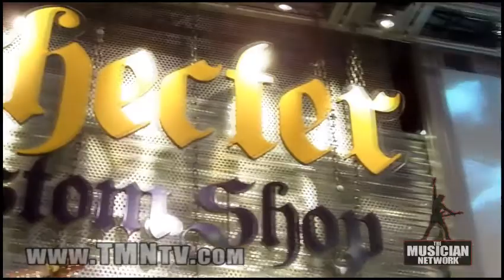WINTER NAMM 2010 - SCHECTER GUITARS - Booth Walk-Through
Take a walk with TMN thru the SCHECTER booth at the recent 2010 Winter NAMM Show (Jan. 14 - 17, 2010) in Anaheim, CA !